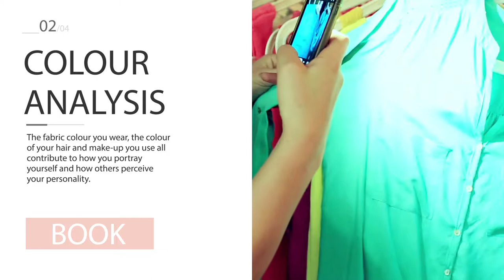Sartorial Image Consultant - Body Shape & Colour Analysis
Wearing the right cut and colour can enhance your appearance. As a Personal Fashion Stylist, I can create illusions to hide the parts of your body you don't like and enhance your best features.

A Stylist with a difference, my aim is to instill body confidence in everyone regardless of age, body shape, gender and skin tone.